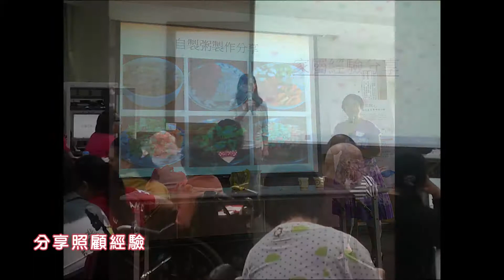2019 居家揪甘心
居家護理師提供最貼心的服務